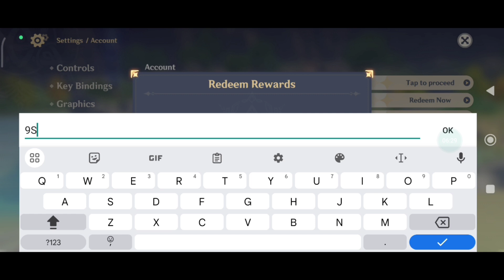ALL NEW!! GENSHIN IMPACT REDEEM CODES 2023 - GENSHIN IMPACT CODES 2023 - GENSHIN CODE REDEEM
💫 code genshin impact june 2023

1. Before redeeming a code, log in to your account and make sure you have created a character in the game and have linked your miHoYo account in the User Center. Otherwise, you will be unable to redeem the code.

2. After redeeming a code, you will receive the redeemed item via in-game mail. Check in-game to see that you have received it.

3. Pay attention to the redemption conditions and validity period of the redemption code. A code cannot be redeemed after it expires.